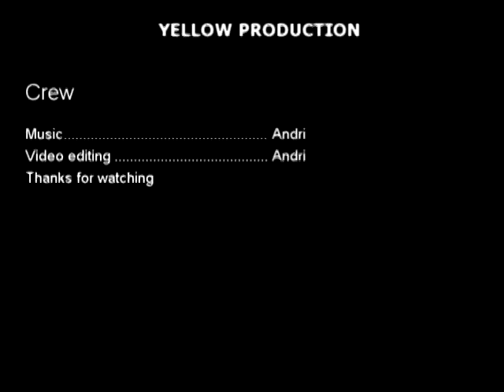Always remember Soundtrack | YELLOW PRODUCTION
This song was made official by AndriSuki.
Video editing by AndriSuki.
Please rate & comment this song!